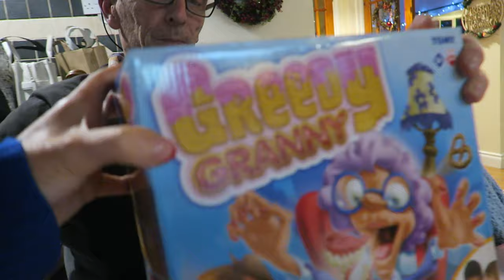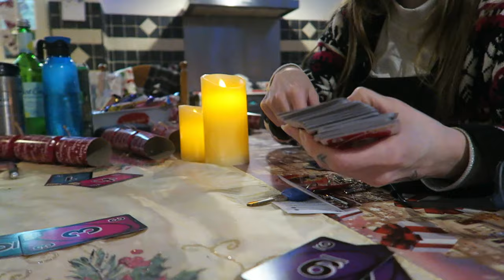⭐ Christmas Day 2023 ⭐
Christmas Day 2023 Vlog!

XO, Sibh